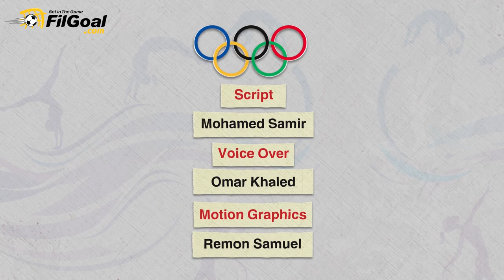قصة ظهور "معزة" في طوكيو بعيدا عن ميسي ورونالدو🐐